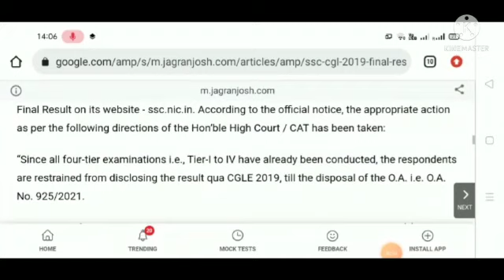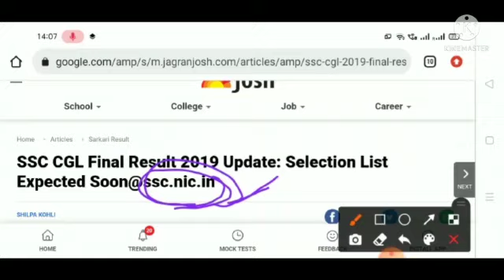ssc cgl 2019 final result|ssc cgl 2019 court case update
ssc cgl final result 2019|ssc cgl final result 2019|cgl 2019 result update|ssc cgl cut off 2019

SSC CGL 2019 Updates Till 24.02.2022 || Final Cutoff || JSO/AAO/CPT/Dest

DSSSB 3 NEW NOTICE RELEASED, DSSSB RESULT 2022, DSSSB ONLINE EXAM, DSSSB NEW UPDATE 2022,DSSSB EXAM,

SSC CGL 2019 COURT CASE UPDATE 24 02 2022 SSC CGL 2019 LATEST UPDATE SSC CGL 2019 CASE DETAILS

SSC CGL 2019 Court case update| 24 February| Details| Doubts related to SSC CGL pdfs and analysis